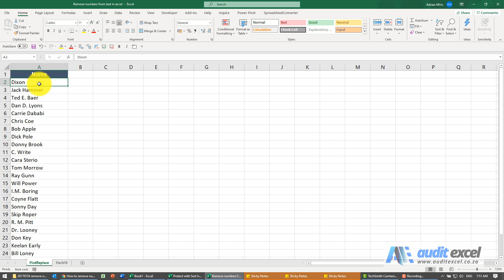Remove numbers from text in Excel e.g. Change John 27 Doe to John Doe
A very common problem is how to remove numbers from text cells in Excel. For some reason various systems mix up text and numbers purposefully e.g. Dixon (35208) or accidentally e.g. Ad8am Baum. Either way it should be, and is easy, to fix this in Excel.

Images on Website

⏲Time Stamps
00:00 Numbers in-between text in Excel
00:09 Use Flash Fill to spot the pattern of numbers removed from text
00:21 If Excel 'guesses' wrong, help it with another example
00:55 Remove numbers from text cells - numbers within a bracket or other character
01:06 Use Find /Replace wild card trick to remove numbers between brackets

Find/ Replace with Wildcards
One way is to use the FIND/ REPLACE tool with wildcards. Wildcards are a way of telling Excel to find something e.g. ‘(‘ and ‘)’ but not to look at what is in between because this changes each time.

The Wildcard character * means unknown number of characters and ? represents a single character. So

(*) would find (1) and (321554)
whereas (?) would only find (1).
Below we want to remove the numbers in the brackets so that we are left with the name only. We need to tell Excel to remove the brackets and anything between the brackets (doesn’t matter how many characters).

To do this we

highlight the column,
Click CTRL + H (to bring up the find replace tool)
In the Find What box type (*)- this tells Excel if must look for a ‘(‘, then other characters (as many as there are), and then a ‘)’.
The Replace with box is left blank
Then click Replace All
How to remove numbers from text cells in Excel

The end result will be that all the brackets with numbers in will be removed as show below. You may have noticed above that there looked like there was a space between the name and the brackets. If we also wanted to remove this space you would add the space in front of the ‘Find What’ option.

Use Flash Fill
The above is great where there is some form of pattern. In the case above the numbers were nicely packaged at the end between the brackets. What if the numbers are just randomly spread within the text?

Below we have numbers mixed in with the names e.g. Ad8am Baum instead of Adam Baum. All we need to do is type what we want to see in B2, highlight the appropriate cells, and click on Flash Fill (or CTRL + E)

In this case you will see that it gets the first one right and then the rest are not great. This is because we only gave it one example.

All we need to do is go to the first one that is wrong and type what we want to see. So AlBi6no must be changed to Al Bino. When you click enter, Excel will apply the 2 examples you have given it to everything (above and below)

Now you will see that all the numbers have been removed from the text.

Flash Fill would also work on the first example we gave with the numbers at the end.